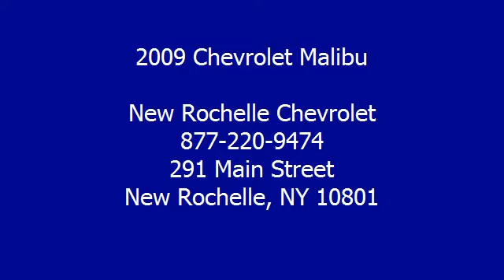2009 Chevrolet Malibu - New Rochelle Chevrolet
For Sale: 2009 Chevrolet Malibu
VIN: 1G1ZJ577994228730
Engine: 3.6L V6 24V MPFI DOHC
Drivetrain: Front-Wheel Drive
Transmission: Automatic
Mileage: 18,484
Color: White (exterior) Black (interior)

Features:
NEW ARRIVAL, CLEAN Car Fax HISTORY REPORT, SUNROOF, ALLOY WHEELS, LOW MILES, CRUISE CONTROL, 4 CYL, POPULAR COLOR, PRICED BELOW MARKET AVERAGE, PURCHASE WITH CONFIDENCE FROM A... FACTORY AUTHORIZED NEW CAR DEALERSHIP WITH A+ RATING FROM BBB! NEW ROCHELLE CHEVROLET ABSOLUTELY COMMITTED TO YOU!